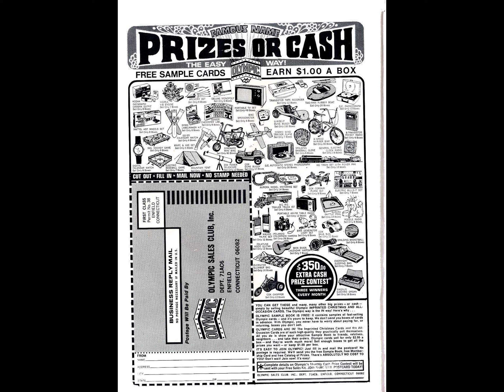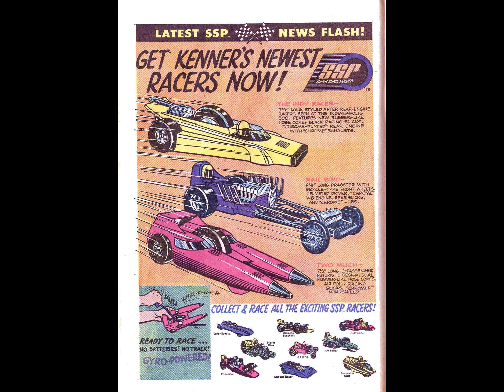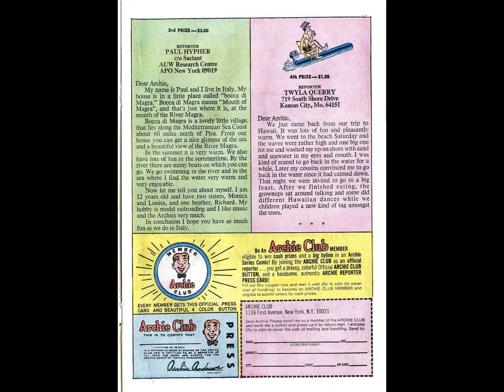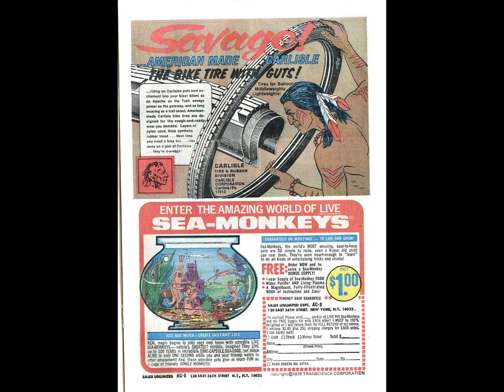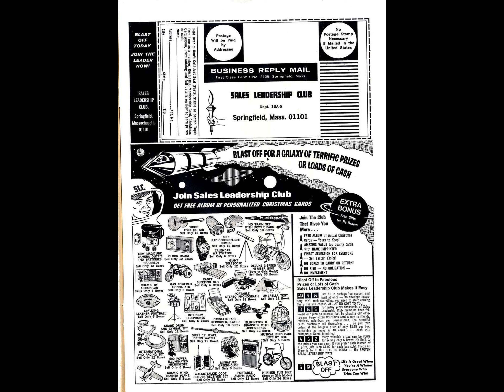Archie Comics 212 [comic book]